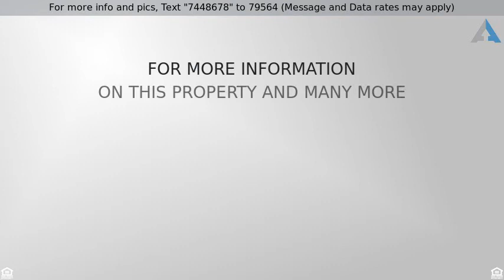Priced at $475,000 - 2269 MERION POND, WOODSTOCK, MD 21163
Gorgeous town home in the heart of Woodstock! Stun

Gorgeous town home in the heart of Woodstock! Stunning hardwood floors greet you upon entry with a fantastic layout. Large family room with fireplace and large windows boasting tons of natural light. Upgraded kitchen with sparkling granite counter top for those chef inspired recipes. A relaxing screen porch for enjoy cool summer nights. The master retreat features a lux attached bath. A must see!